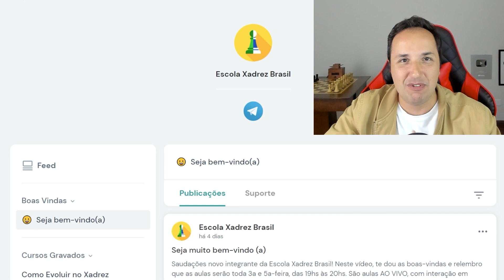Quem Está Atacando Quem?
Neste emocionante vídeo de xadrez intitulado "Quem Está Atacando Quem?", mergulhe em estratégias e táticas de ataque no jogo de xadrez. Aprenda a identificar quem está atacando quem no tabuleiro e a tomar decisões estratégicas para garantir a vitória. Com análises detalhadas de jogadas e movimentos, este vídeo é perfeito para jogadores de xadrez de todos os níveis que desejam aprimorar suas habilidades de ataque. Não perca a oportunidade de aprofundar seu conhecimento e dominar o tabuleiro!

Neste vídeo, damos uma olhada nos diferentes tipos de ataques no xadrez. Vamos explorar tanto as manobras ofensivas como defensivas envolvidas em cada tipo de ataque, para que você possa começar a reconhecê-las quando elas acontecem durante seus jogos!

👉 Melhore no Xadrez na Escola Xadrez Brasil, aulas ao vivo com GM André Diamant
👉 Coloque seus filhos na Escola Xadrez Brasil KIDS, aulas ao vivo com GM André Diamant

[Event "Superbet Chess Classic Romania 2022"]
[Site "Chess.com"]
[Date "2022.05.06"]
[Round "02"]
[White "Mamedyarov, Shakhriyar"]
[Black "Rapport, Richard"]

📬 Envios:
Caixa Postal 269
CEP 6455972